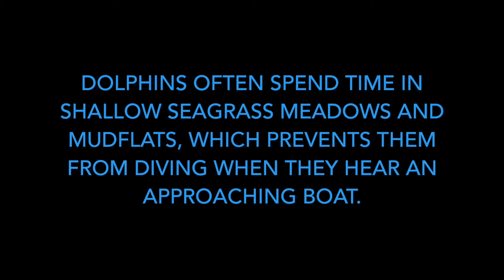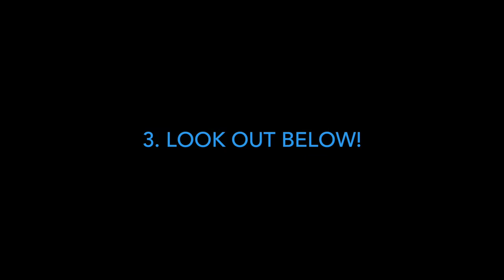Be a Dolphin Safe Boater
Look out below! Dolphins often spend time in very shallow seagrass meadows and sand flats that can make it hard for them to hear approaching boats and prevent them from diving to avoid collisions. Take special care when boating in shallows — move slowly, look for swirls, pressure waves and other signs of animals swimming beneath the surface, and give animals extra space to keep them safe. If approached by a dolphin, put your engine in neutral and allow the animal to pass by.  And be careful not to damage the seagrass with your propeller — these meadows support dolphin prey fish — and the fish you like to catch!